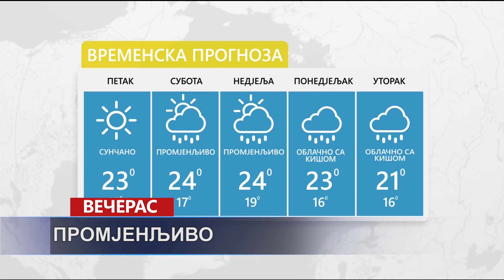Vijesti dana TV K3 - 29. 04. 2022.